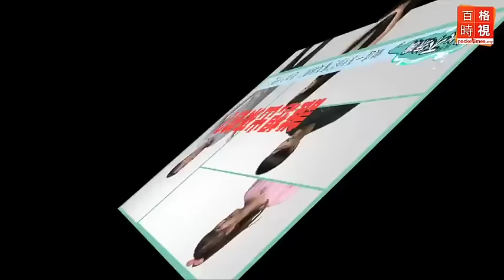女人怪招多！征服刁鑽“新技能”就美？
反手摸肚脐、反手擦口紅、A4腰...你挑戰了嗎？